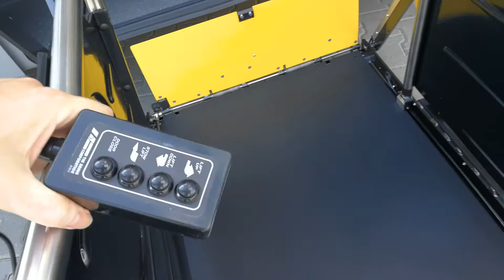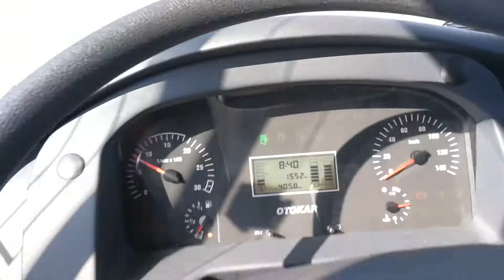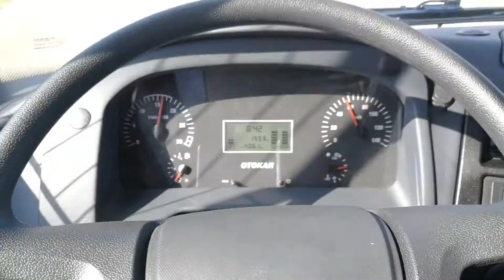Otokar Navigo U 7.8 FCL - winda dla osób niepełnosprawnych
Krótki film prezentujący jak łatwo i szybko można zabierać osoby niepełnosprawne na wózkach na pokład autobusu Otokar Navigo U FCL 2018. Obsługa windy jest bardzo łatwa i intuicyjna.
W Navigo jest możliwość zabrania jednocześnie dwóch osób na wózkach.